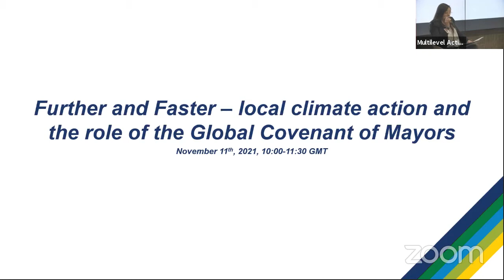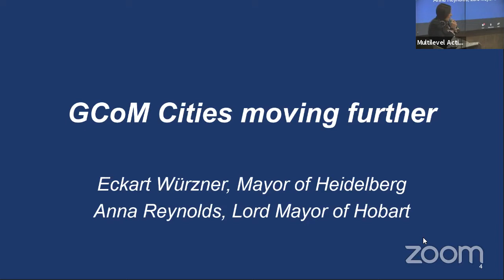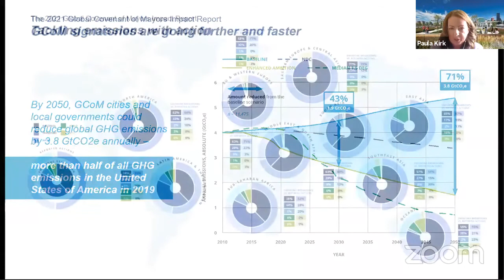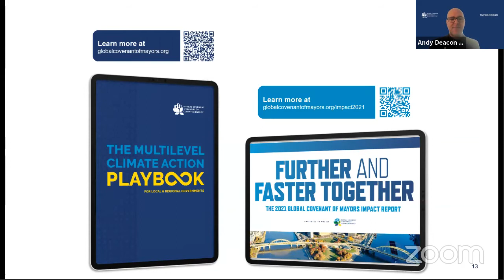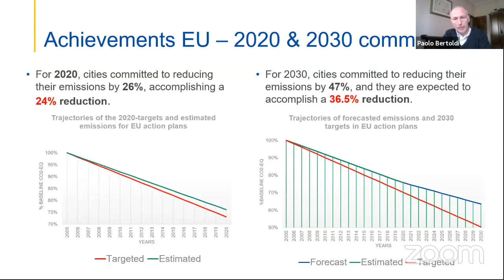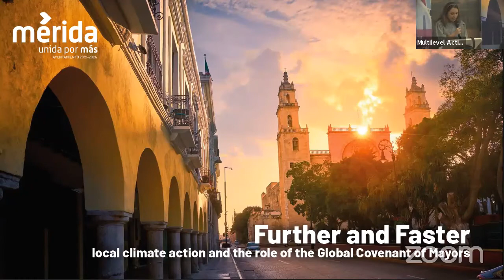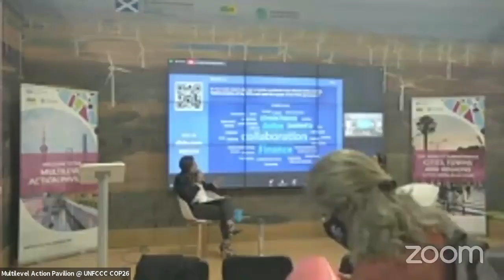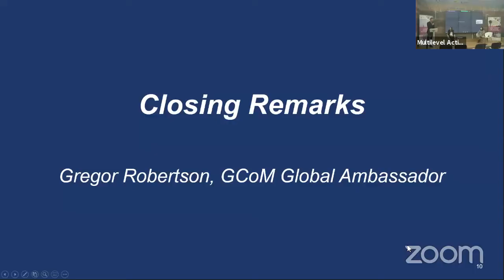Further and Faster – local climate action and the role of the Global Covenant of Mayors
The Global Covenant of Mayors is the largest alliance of cities and local governments voluntarily committed to accelerate, ambitious, measurable climate and energy initiatives to secure a low-emission and climate-resilient future. Through commitment and leadership and by implementing day after day impactful climate actions in their communities, GCoM cities and local governments are “walking the talk” to achieve the goals of the Paris Agreement.

The session will showcase successful examples of how cities have turned their ambition into action and have approached the climate challenge as an opportunity for green recovery. It will present and take stock of the impact that the 11,000 signatories of the GCoM have made locally in their community and globally in tackling climate change. This session will also touch upon how National and local governments can identify the most effective way for integration of city-level Climate Action Plans within the NDC multilevel implementation process, involving financial institutions for a faster unlocking of climate action financing, and launch a new GCoM country-tailored initiative to support multilevel climate action.